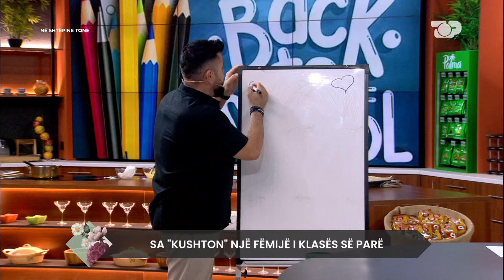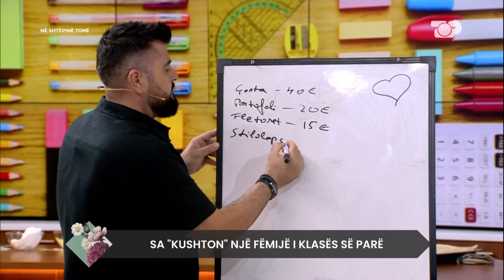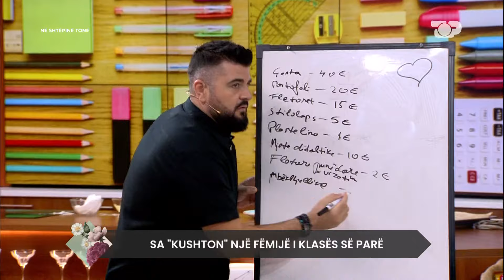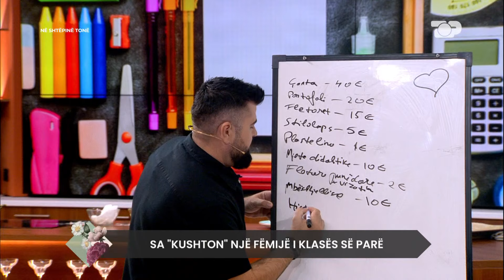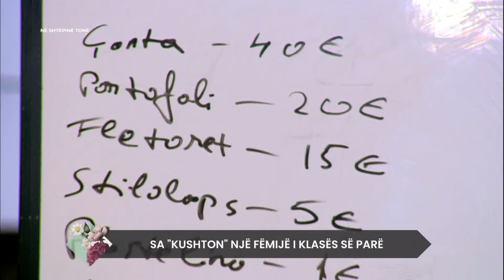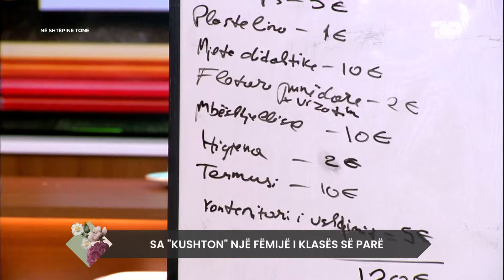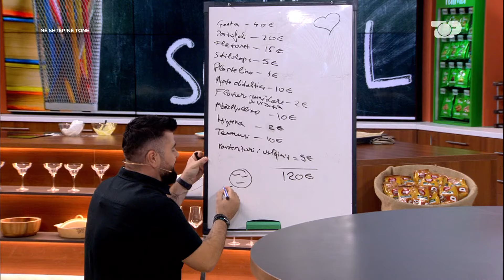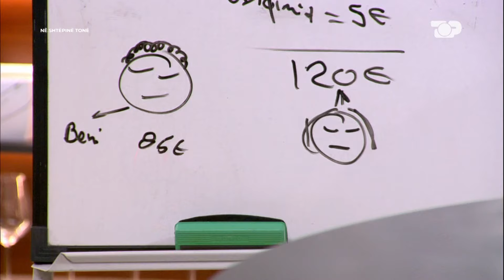Ja sa ka kushtuar dita e parë e shkollës për familjet shqiptare - Në Shtëpinë Tonë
Ne pjesen e katert te emisionit, Julka dhe Albani prezantojnë temën qe do te diskutohet ne program:

Sa kushton nje femije i klasës se pare

I ftuar:
Rezart Lahi , Sipermarres